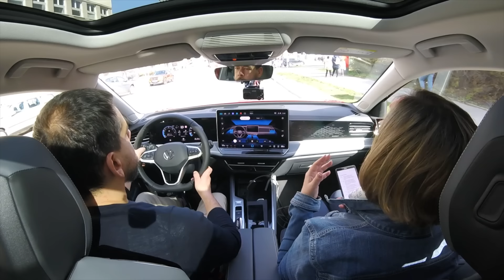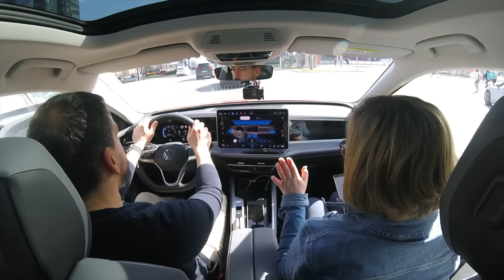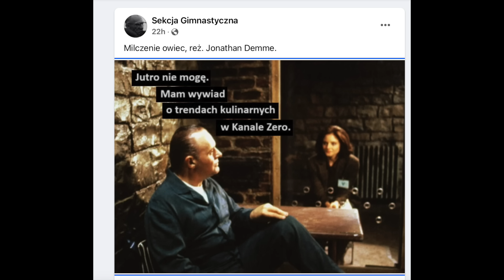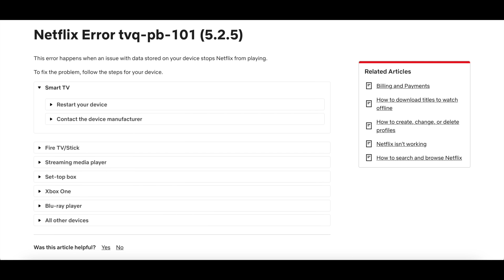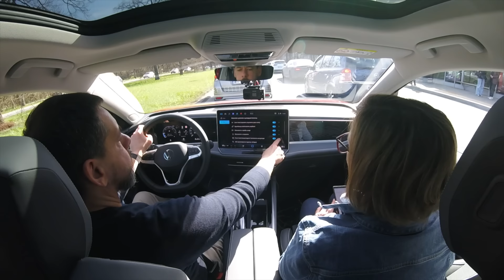Nowy VW Passat, piękne Zakopane i spotkania towarzyskie – co u nas marzec 2024 – Ania i Marek Jadą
Dziś podsumowujemy to, co robiliśmy i czym jeździliśmy w marcu. Zapraszamy!

Linki mogą być afiliacyjne. Nie wpływa to na wygłaszane przez nas opinie.